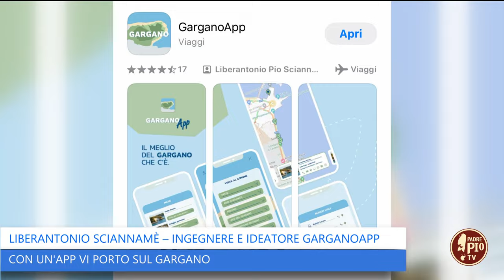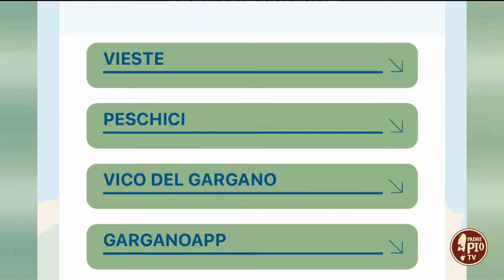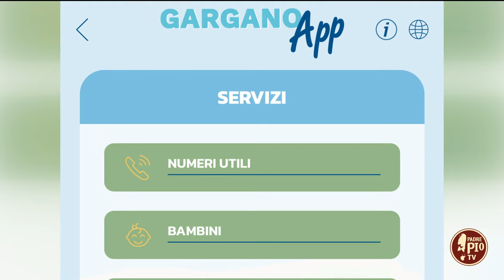Con un’ app vi porto sul Gargano. (Just Today 3 Luglio 2024)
In collegamento Liberantonio Sciannamè,  ingegnere e ideatore GarganoApp. Un app che risponde all’esigenza di sapere cosa si fa sul Gargano e potersi organizzare

per girarlo senza perdere appuntamenti piacevoli di ogni tipo. L’applicazione per smartphone è un aggregatore di informazioni relative al Gargano, costantemente aggiornata, che permette di avere tantissime informazioni a disposizione.